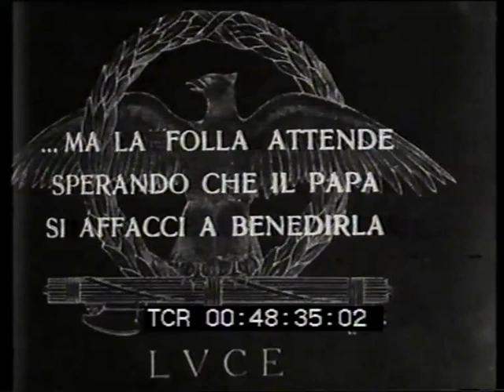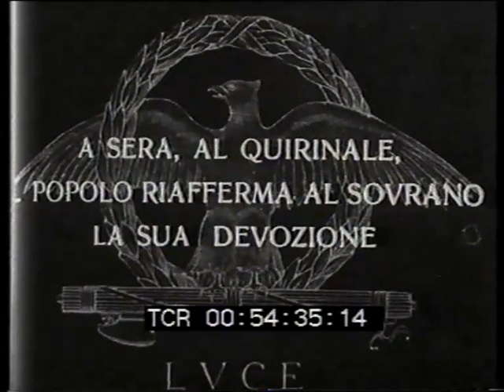Guardia Palatina d'Onore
Palatine Guard
Garde Palatine
Guarda Palatina
Palatingarde
Gwardia Palatyńska